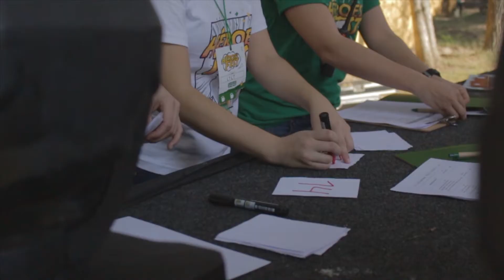Héroes Fest 2017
Resumen de "Héroes Fest" un encuentro por fin de año entre todos los colaboradores de la Fundación Paraguaya, para celebrar los logros del 2017.